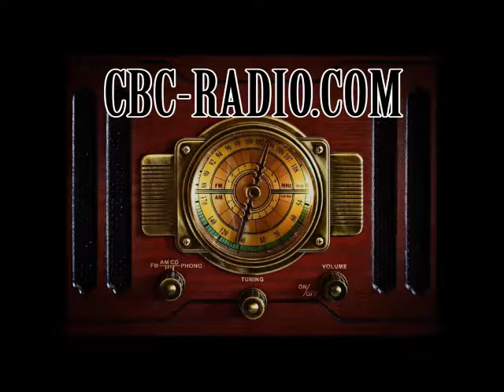Radio News 4-18-17 Arrest/Obits